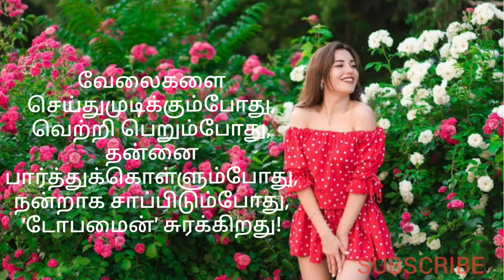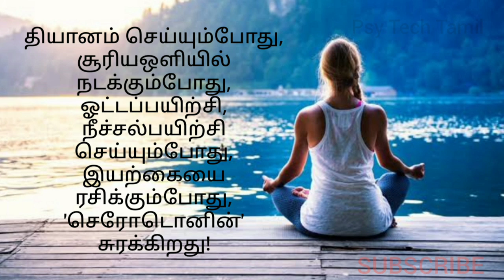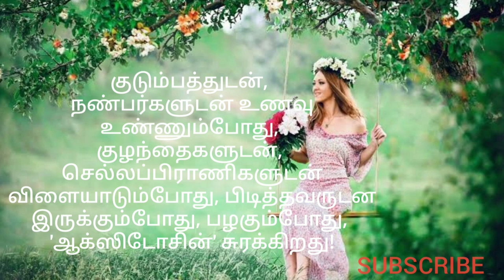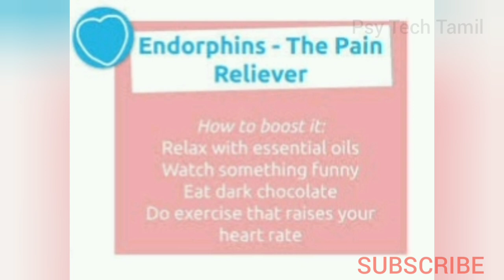உங்க HAPPY & LOVE க்கு காரணம் என்ன? | @psytechtamil | Psychology | M Rajkumar